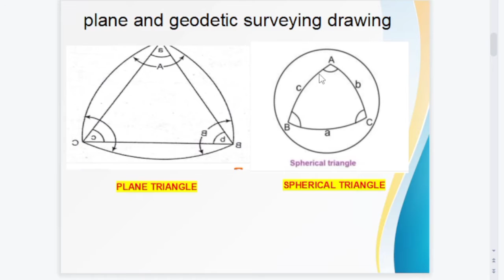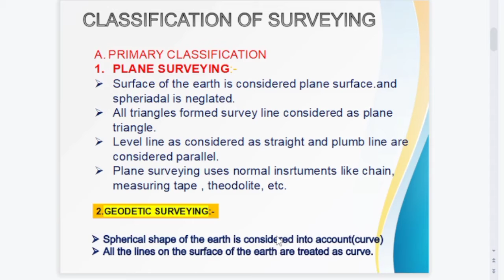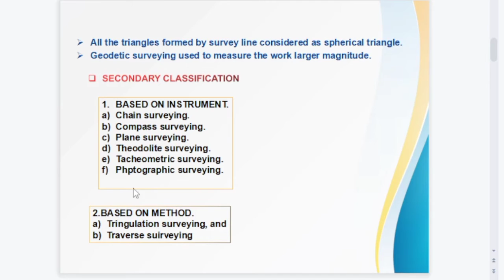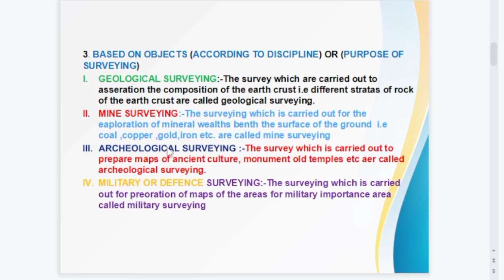Types of surveying types of surveying in civil engineering# primary classification of surveying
Types of surveying in civil engineering #surveying diplomaengineering hamroengineering survey# types of surveying in diploma engineering how many types of surveying in civil engineering surveying kitna parkarka hota hai, surveying kati parkar ko hunx , primary classification of surveying in civil engineering secondary classification of surveying in civil engineering, classification of surveying based on objects, classification of surveying based on instrument, classification of surveying based on nature of the field, purpose of surveying, surveying based on discipline,

classification of surveying

classification of surveying in civil

engineering

X

classification of surveying in hindi

classification of surveying in tamil

classification of surveying telugu

classification of surveying based on purpose

classification of survey methods

classification of survey scale

secondary classification of surveying

primary classification of surveying

discuss classification of surveying based on